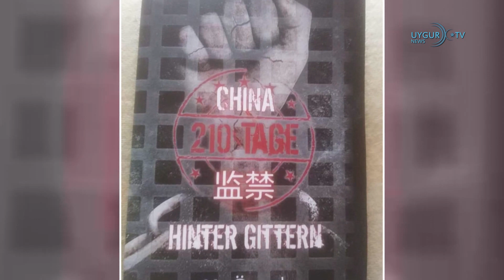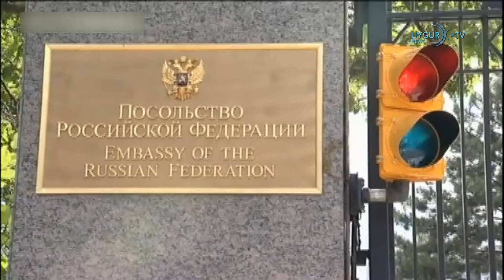02/12/2019Книга о лагерях перевоспитания